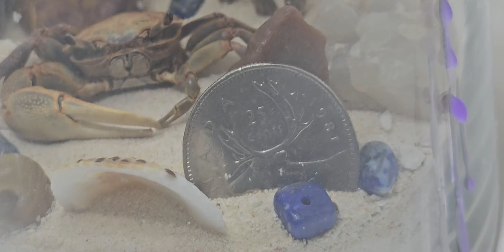Eye Spy Jar.